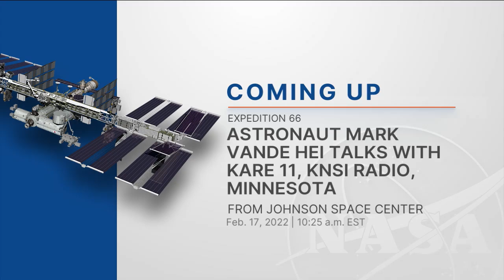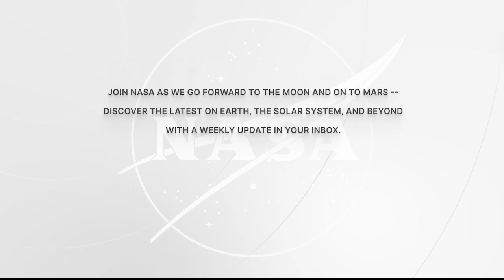Expedition 66 Astronaut Mark Vande Hei Talks with KARE 11, KNSI Radio, Minnesota - Feb. 17, 2022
Aboard the International Space Station, Expedition 66 Flight Engineer Mark Vande Hei of NASA discussed life and work aboard the orbital outpost during an in-flight event February 17 with KARE-TV in Minneapolis, Minnesota and KNSI Radio in St. Cloud, Minnesota. Vande Hei is in the midst of a long duration mission in which he will break the record for longest single spaceflight by an American astronaut living and working aboard the microgravity laboratory. The goal of his mission is to advance scientific knowledge and demonstrate new technologies for future human and robotic exploration missions as part of NASA’s Moon and Mars exploration approach, including lunar missions through NASA’s Artemis program.